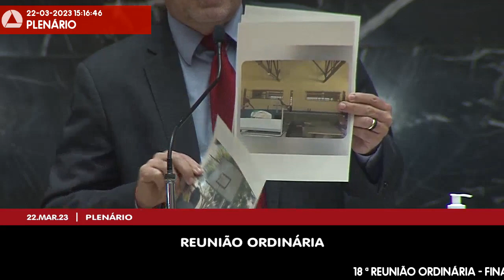22/03/2023 14:00 - 18ª Reunião Ordinária